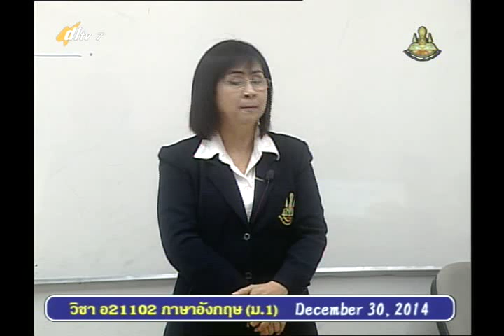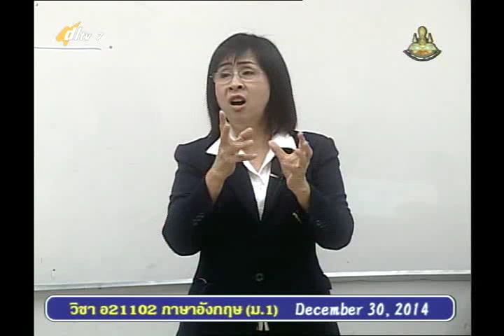022A+04 7060158+อ+What can you do there+engm1+dl57t2